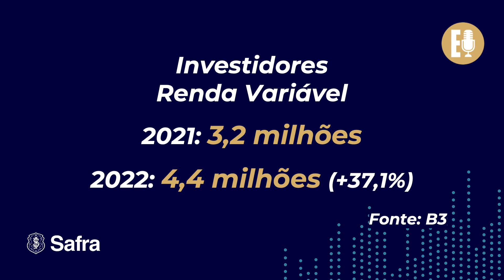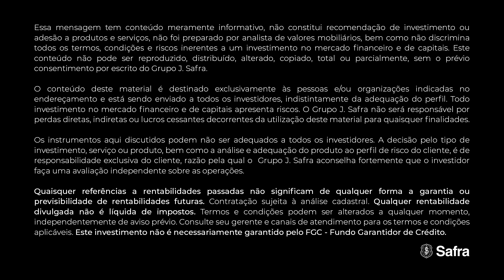Como investir na Renda Variável sem errar? | Papo de Especialista #19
Investir não é fácil, ainda mais na renda variável. Por isso, trouxemos Haidan Barreto, estrategista de investimentos do Safra, ao Papo de Especialista.

Assista a entrevista e saiba quais são os principais erros que você deve evitar na hora de investir na renda variável, ou até mesmo o que não fazer depois que você já investiu nessa classe.

Certifique-se se o produto é adequado ao seu perfil. Rentabilidade passada não é garantia de rentabilidade futura.  Qualquer rentabilidade divulgada não é líquida de impostos. Nem todos os investimentos contam com a garantia do FGC. Consulte condições.